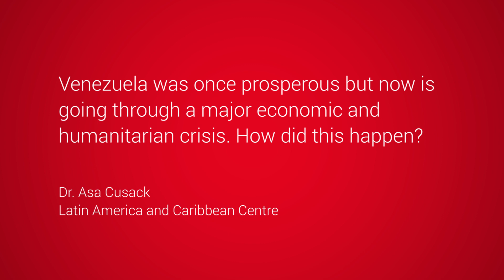Venezuela's economic and humanitarian crisis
Managing Editor, Dr Asa Cusack on some of the key reasons behind Venezuela's economic and humanitarian crisis.